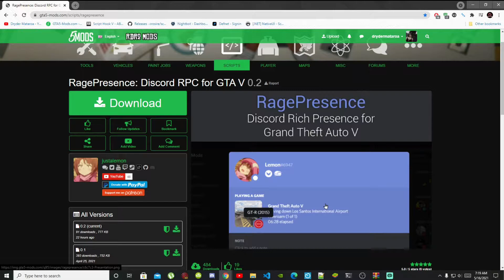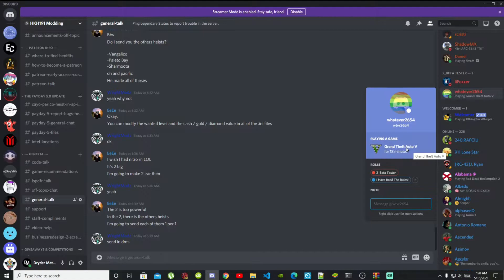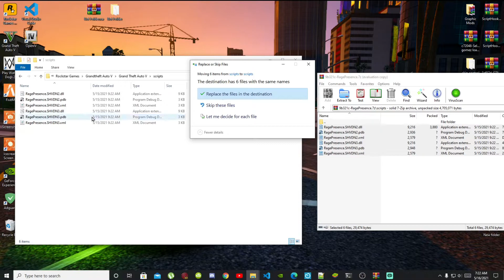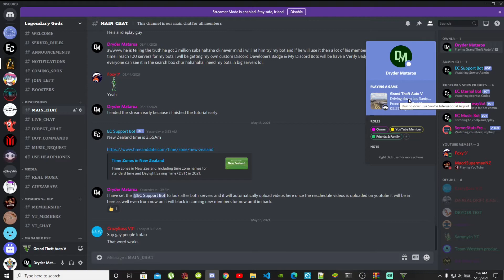PC Modding Tutorials: How To Install The RagePresence: Discord RPC for GTA V | Script Mods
╔ ஜ۩☢۩ஜ ╗
║ ▓▓▓▓▒▒▒▒░░░░| Open This Description |░░░░▒▒▒▒▓▓▓▓    ║
╚ ஜ۩☢۩ஜ ╝

1: Samira A.K.A - Legendary God Member
2: DA REAL OG - Legendary God Member
3: CrazyBoss V31 - Legendary God Member
4: Foxy - Legendary God Member
5: MaoriSupermanYT - Legendary God Member

►  Info:

Author Comment
RagePresence is a ScriptHookV mod that adds support for Discord Rich Presence into Grand Theft Auto V. It shows your current mission (if playing on one), location (with a big picture) and vehicle model with make logo (if any).

Thank you: Dryder Mataroa

Video Editors:

Producer: Dryder Mataroa
Product Manager: Dryder Mataroa
Graphics/Design: Imovie, ShotCut, Panzoid
Video Creators:

Special Thanks To:

Social Media/Info

✔ Verified Account